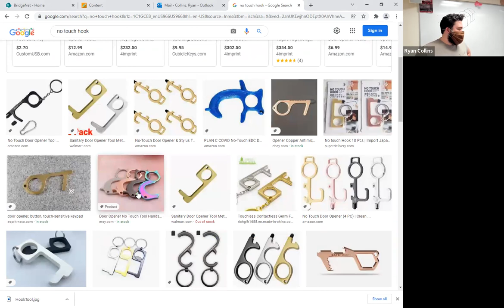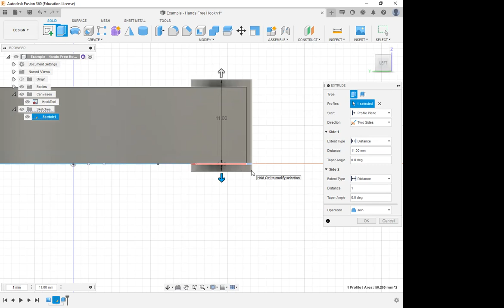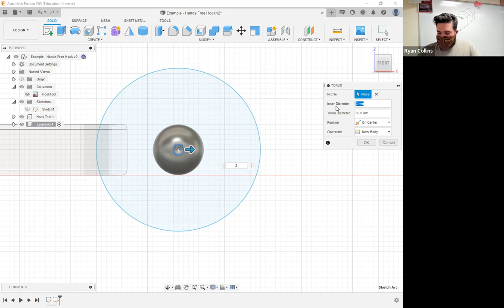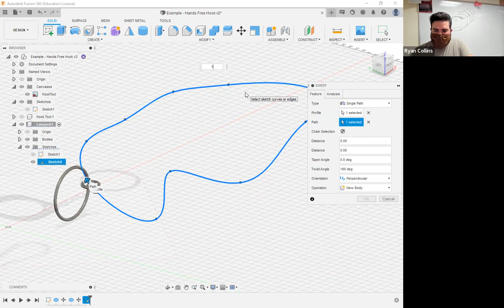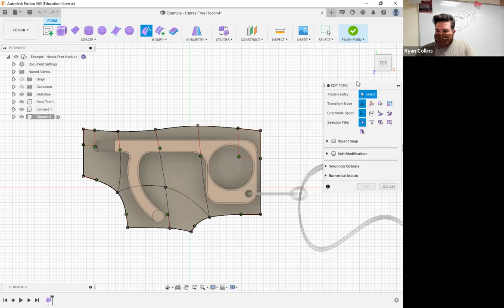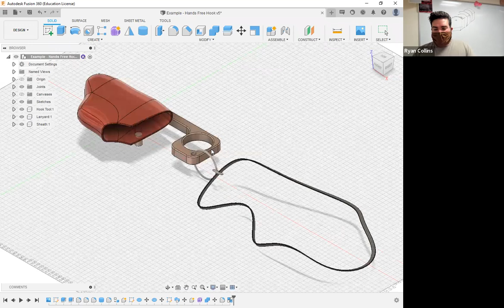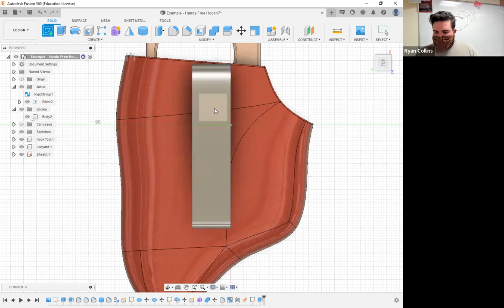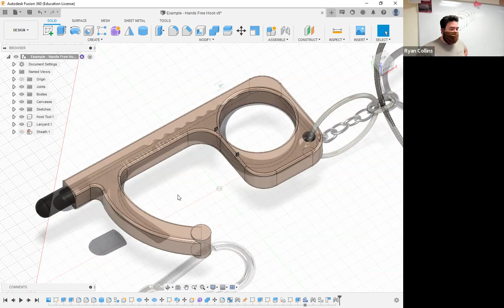F2021 299 Week14 Final Project Hook Tool Example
Week 14 Example Model: Making a Hands-Free tool as a Final Project.
*Make sure to check the assignment for full requirements!

0:00 No-Touch Tool concept
1:49 Begin model. Import reference Canvas.
5:26 Begin Model. Reminder of basic requirements.
9:46 Extrude Sketch
11:06 Someone wants dinner.
11:54 Add Surface Fillets
14:41 Add “Rubber” Touch feature
17:46 Create elements for Key Chain feature
 31:02 Add Appearances
33:37 Create a Sheath/Case for Hook Tool using Form Edit
48:55 Group together the Components for the Hook Tool and Lanyard
49:47 Link the Hook Tool to the Sheath with a Joint
57:15 Adding more features: Belt Hook to Sheath